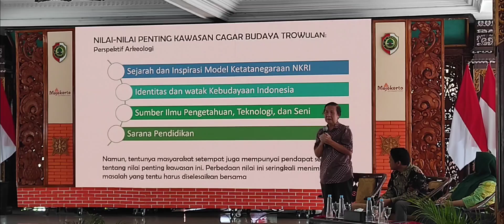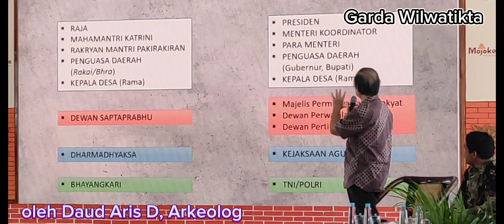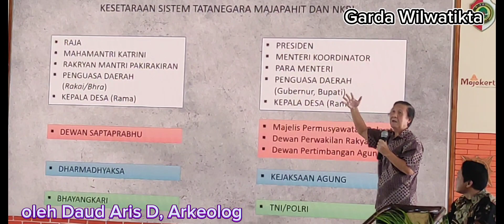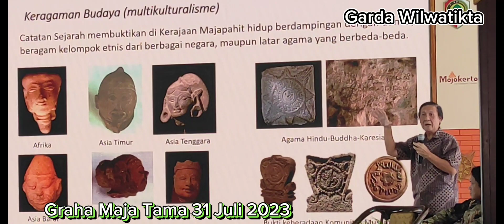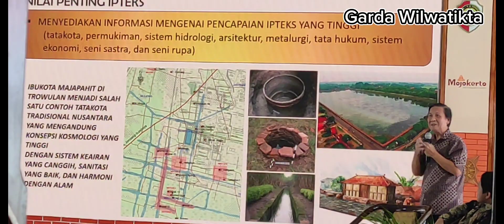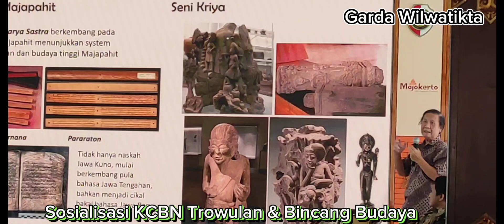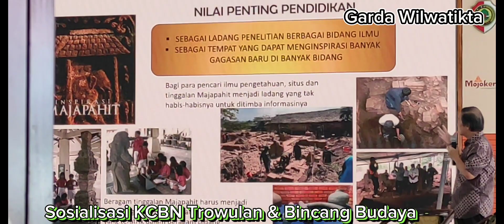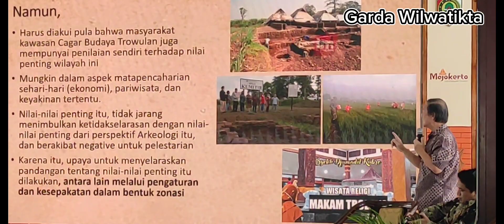WILWATIKTA & NKRI OLEH ARKEOLOG DAUD ARIS DANUDIRJO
Sosialisasi KCBN Trowulan & Bincang Budaya digelar diGraha Maja Tama Pendopo kabupaten Mojokerto Jawa Timur, Cuplikan Pemaparan tentang Wilwatikta oleh Daud Aris Danurdirjo seorang Arkeolog senior Indonesia